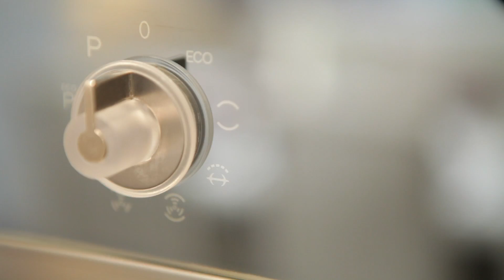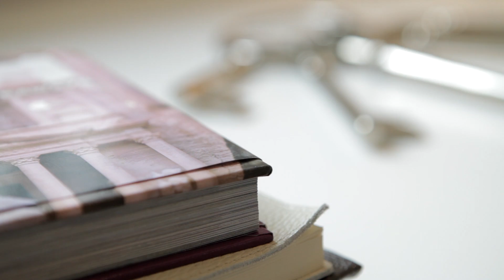Novo, Cambridge by Countryside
Set amongst green formal parks and tree-lined avenues, Novo is the first collection of contemporary brand new homes at Great Kneighton which over the coming years will bring schools, shops, offices, a community and health centre, library and central transport hub to south Cambridge.